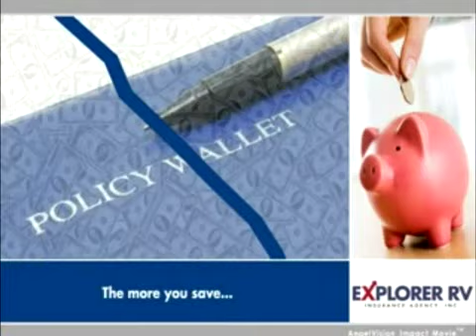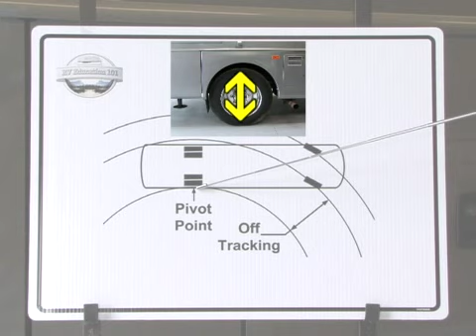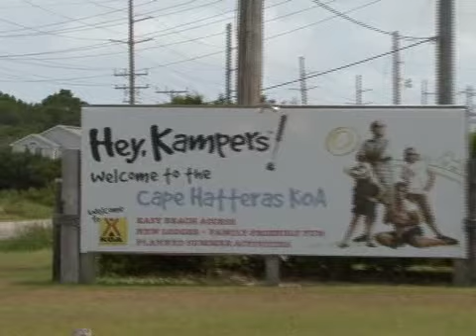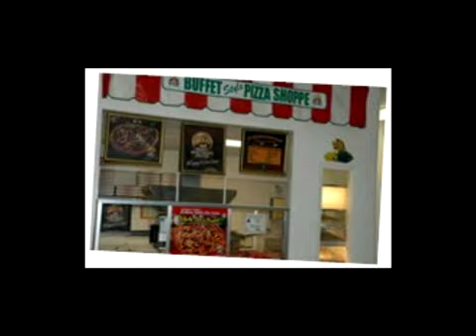Marks RV Garage Episode #12 Internet TV Series by RV Education 101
An Internet based RV How-To Series. On this episode of Mark's RV Garge the Yellowstone restoration project gets some new high tech equipment:.

Watch as Mark installs:

* A Winegard motorized TV antenna
* A 13,500 BTU roof mounted air conditioner by ASA Electronics
* Maxx Air II vent covers
* A Jensen stereo system by ASA Electronics
* And some new LP gas lines
* KOA: Cool RV Destination
A Vintage Trailer Restoration Project
I have always been a hands on type of guy. After being cooped up in an office for a while I need to get out and work on something. One winter day, I had cabin fever and decided I was going to produce an  RV How-To TV series titled Mark's RV Garage:

Hosted by Mark, Dawn & Tyler Polk.

Mark's RV Garage 17 episode award winning series is an entertaining and educational RV how-to series presented by RV Education 101. Host Mark Polk gives you an inside look into RV's, RV Products, RV product installations, RV upgrades, RV destinations, RV Trivia, & much more.

 The highlight throughout the RV how-to series is a vintage trailer restoration project. Mark and his son Tyler decide a "fixer upper" project would be fun, but soon discover their project trailer would require more than a few weekends to complete. Follow the epic 7 month-long fun educational and entertaining journey as Mark and Tyler demo the vintage trailer down to the frame and then rebuild to its former glory.

 On each episode of Mark's RV Garage you will have fun while learning more about your own RV.

Happy Camping,
Mark J. Polk

Travel Trailer & 5th Wheel Trailer RV Orientation Video Training Course

Tow Your Travel Trailer Like a Pro Video Training Course

Tow Your 5th Wheel Like a Pro Complete Online Video Training Course

Drive Your Motorhome Like A Pro Complete Online Video Training Course

Travel Trailer 5 Video Bargain Set Plus Free RV Checklist ebook

5th Wheel 5 Video Bargain Set Plus Free RV Checklist ebook

Motorhome 5 Video Bargain Set Plus Free RV Checklist ebook

A Collection of RV Education 101 E-Books - 9 RV E-BOOK BUNDLE SET

Insider's Guide to Buying an RV E-Book Training Course